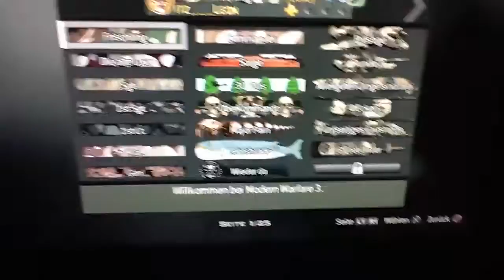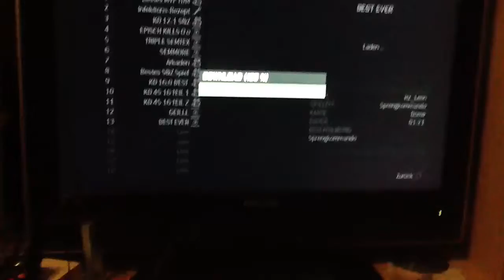MW3 Profilstand itz___Leon +Nice Trowing Knife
6 Prestige Level 40 und 2 Goldtitel
Nicht schlecht